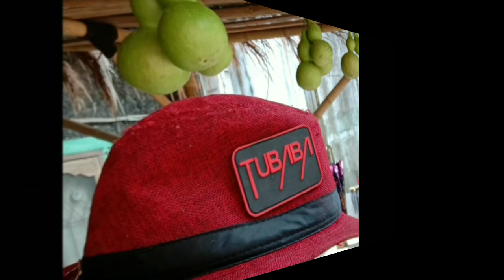Wisata Cedak Omah || Bambu di atas Kelengkeng|| Maryanto Kasimo